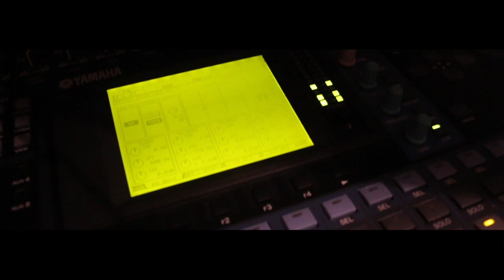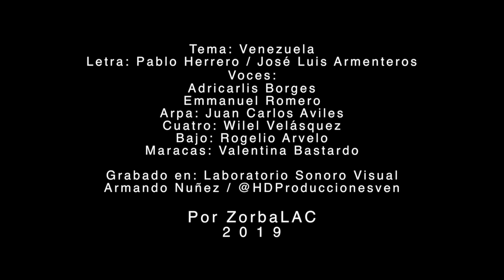Venezuela - Adricarlis Borges Ft. Emmanuel Romero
Tema: Venezuela
Letra: Pablo Herrero / José Luis Armenteros

Voces:
Adricarlis Borges
Emmanuel Romero

Arpa: Juan Carlos Aviles
Cuatro: Wilel Velásquez
Bajo: Rogelio Arvelo
Maracas: Valentina Bastardo

Grabado en:
Laboratorio Sonoro Visual
Armando Nuñez / @HDProduccionesven

Por:
Zorba Laboratorio de Comunicación
2019